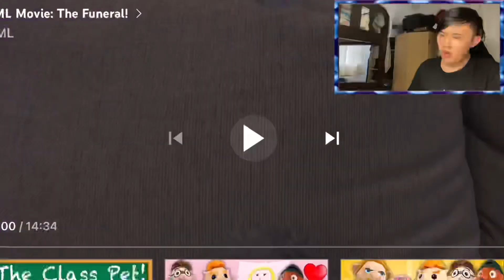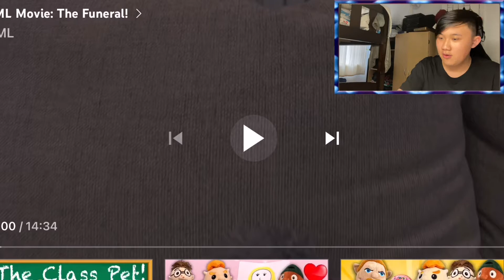SML Movie: The Funeral! Reacting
Reacting To The Funeral From SML Hope You Guys Enjoyed